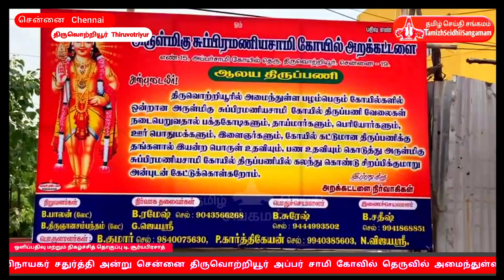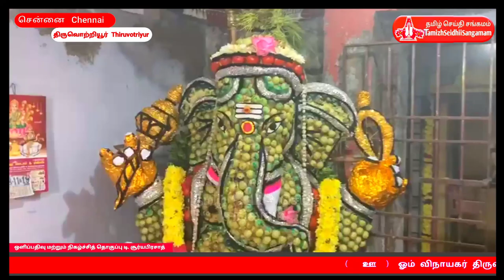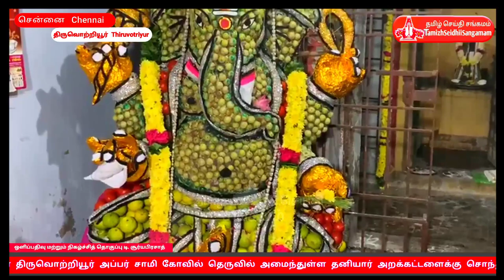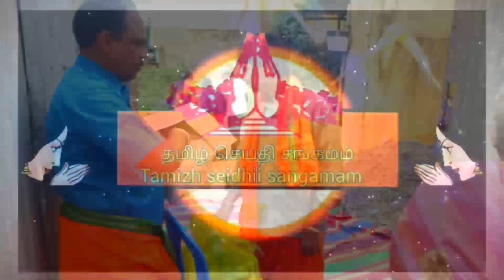வடிவுடைமாணிக்க சங்கநாத அறக்கட்டளையின் 5 ஆம் ஆண்டு விநாயகர் சதுர்த்தி விழா சிறப்பாக நடைபெற்றது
வடிவுடை மாணிக்கம் சங்கநாத அறக்கட்டளை சார்பாக ஸ்ரீலஸ்ரீ வடிவுடை மாணிக்கம் அடிமை சத்குரு பாலமுருகன் சங்கு சுவாமிகள் தலைமையில் ஐந்தாம் ஆண்டான இவ்வாண்டு  கனிகளால் ஆன விநாயகரை விநாயகர் சதுர்த்தி அன்று அப்பர் சாமி கோவில் தெருவில் அமைந்துள்ள தனியார் அறக்கட்டளைக்கு சொந்தமான பாலசுப்பிரமணிய ஸ்வாமி திருக்கோவிலில் நெல்லிக்கனி விநாயகராக பிரதிஷ்டை செய்யப்பட்டிருந்த விநாயகருக்கு
 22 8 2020 விநாயகர் சதுர்த்தி அன்றிலிருந்து மூன்று நாட்கள் விசேஷ பூஜைகள் காலையிலும் மாலையிலும் கைலாய வாத்தியம் மற்றும் சங்க நாதம் முழங்க கொண்டாடப்பட்டது மேலும் பிரசாதமும் பக்தர்களுக்கும் மக்களுக்கும்  சமூக இடைவெளியை கடைபிடித்து வழங்கப்பட்டது 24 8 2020 அன்று மூன்றாம் நாள் விசேஷ பூஜைகளுடன் கொண்டாடப்பட்டு நிறைவு நாளில் பழங்களை பிரித்து மக்களுக்கும்   பக்தர்களுக்கு பிரசாதமாக வழங்கப்பட்டது.
விநாயகர் சதுர்த்தி
Vinayagar Chaturthi programs
vinayagar chathurthi special programs
vinayagar chathurthi special programs tamil
special programs vinayagar chathurthi tamil
vinayagar chathurthi pooja in tamil
vinayagar chaturthi pooja in tamil home
vinayagar appa
Tuesday 1 September
Anant Chaturdashi 2020
Anant Chaturdashi is a festival observed and celebrated by Jains and Hindus. Chaturdashi is the 14th day of the lunar fortnight. In the normal course, Anant Chaturdashi falls 10 days after Ganesh Chaturthi
ganesh chaturthi 2020 visarjan
ganesh chaturthi  visarjan 2020
Ganesh Chaturthi, also known as Vinayaka Chaturthi, is a Hindu festival celebrating the arrival of Ganesh to earth from Kailash Parvat with his mother Goddess Parvati/Gauri. The festival is marked with the installation of Ganesh clay idols privately in homes, or publicly on elaborate pandals.
Observances: Prayer, celebrations and the immersion of deities.
Celebrations: Chanting of Vedic hymns and Hindu texts, prayers, last day: processions, idol immersion
Date: Saturday, 22 August, 2020
Ends: 11 days after the start
Featured in religions: Hinduism
Also called: Chavathi, Chouthi, Ganeshotsav
ganesh , ganesh chaturthi , ganesh chaturthi 2020 , ganesh 2020 , ganpati bappa , ganpati bappa morya , 2020 , lalbaugcha raja , गणेश चतुर्थी , गणेश , गणेश चतुर्थी 2020 , lalbaugcha raja 2020 , ganpati visarjan 2020 , ganpati visarjan
ganesh ji ki pooja
Ganesha, Ganapati, The Lord of Beginnings, The Remover of Obstacles, and The Deity of Good Fortune, Ganesh is perhaps one of the most well known deities.
vinayagar songs,
vinayagar padal,
vinayagar chaturthi,
vinayagar agaval,
vinayagar seivathu eppadi,
vinayaga song,
vinayaka chaturthi,
vinayaka kavacham,
vinayaka ashtothram,
vinayagar alangaram,
vinayagar abishegam,
vinayaga vinayaga bhajan,
vinayagar chathurthi,
vinayagar chathurthi 2020,
vinayagar craft,
vinayaka chavithi,
vinayaka chavithi prasadam,
vinayagar devotional songs tamil,
vinayagar decoration,
vinayagar diy,
vinayagar festival,
vinayagar function,
vinayagar gayatri mantra,
vinayagar gana,
vinayagar gayathri mantram,
vinayagar god,
vinayagar house making,
vinayaka idol,
vinayaka images,
vinayaka idols 2020,
vinayaka idol making easy,
vinayaka idol with clay,
vinayaka idol with fruits
vinayaka idol with rice flour,
vinayaka idol at home,
lord vinayaka,
vinayagar making,
vinayagar potri,
vinayagar photo,
vinayagar picture,
vinayagar potri in tamil,
vinayagar thuthi,
vinayaka chaturthi 2020,
6feet vinayagar
7 feet vinayagar
8 feet vinayagar
biggest vinayagar
vinayagar chathurthi special
ganesha chathurthi special program
ganapathi puja
ganapathy worship
god vinayaka
ganesh chalisa ganesh aarti
விநாயகர் சதுர்த்தி அலங்காரம்,
விநாயகர் சதுர்த்தி கொழுக்கட்டை,
விநாயகர் சதுர்த்தி குடை,
விநாயகர் சதுர்த்தி பிரசாதம்,
Tamil News , Tamilnadu News
Live Tamil News ,
Worlds biggest ganpati
biggest ganpati
world biggest ganpati murti
biggest ganpati visarjan
big ganpati visarjan video
Ganpati festival in india and all our world
Ganpati bappa morya
ganesh ji
biggest vinayagar in tamil nadu
biggest vinayagar in chennai
biggest vinayagar in india
biggest vinayagar in thiruvotriyur
biggest vinayagar in thiruvottiyur
Thiruvotriyur
thiruvottiyur

விநாயகர்
விநாயகர் சதுர்த்தி செய்திகள்,
tamil  special,
festival news tamil
news 2020,
விநாயகர் பக்தி பாடல்கள் ,
தமிழ் பக்தி பாடல்கள்
தமிழ் பக்தி